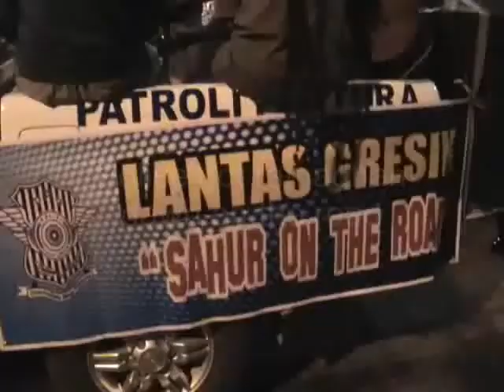Polisi sahur on the road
Polisi lalu lintas yang biasa terlihat gagah di jalan raya, kali ini tampak lebih simpatik dengan menggelar kegiatan patroli sahur keliling kota. Seperti yang dilakukan anggota Satuan Lalu Lintas kepolisian Gresik Jawa Timur yang menggelar musik patrol sambil membagikan nasi bungkus gratis untuk sahur (23/07/2013.)

Dengan menggunakan kendaraan operasional lalu lintas, polisi-polisi ini berkeliling di jalan-jalan utama kota sambil membunyikan musik patrol berupa kentongan dan alat musik lainnya. Saat tiba di keramaian, konvoi polisi ini berhenti untuk membagi-bagikan nasi bungkus gratis kepada warga yang mereka temui.